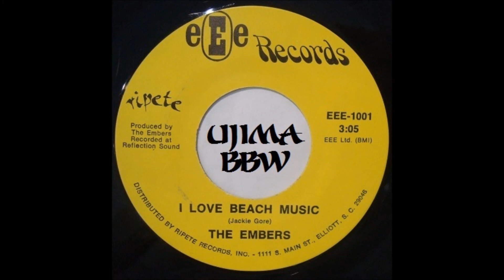EMBERS I Love Beach Musci EEE RECORDS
ujima wanduta